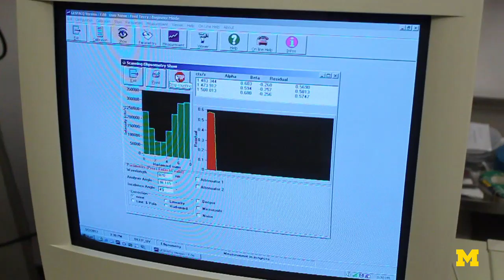Prof. Fred Terry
Fred Terry talks about his research with semiconductors, and why Michigan is good for students.